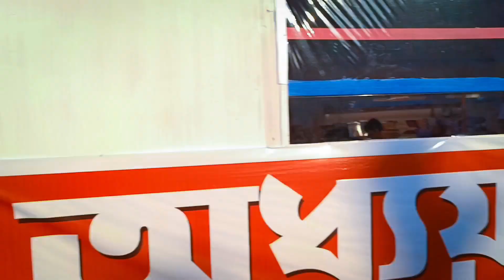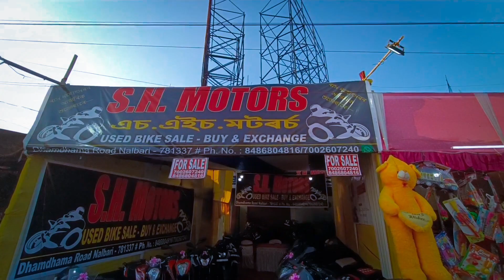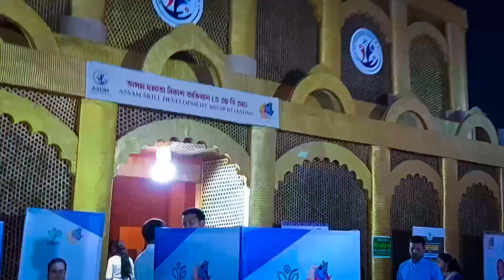Asrani Bollywood Actor At Nalbari Raas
Video Highlights
Asrani Bollywood actress At Nalbari Raas
Mantu Ali Road singer